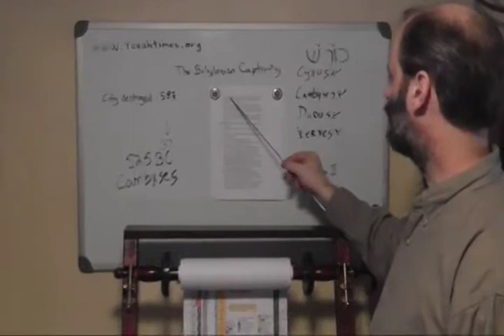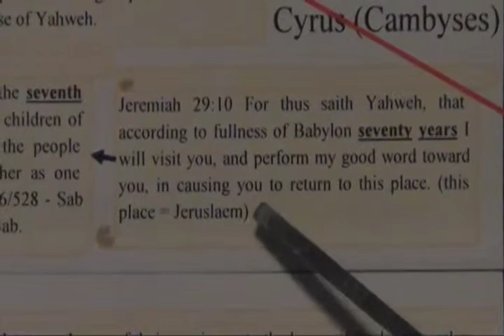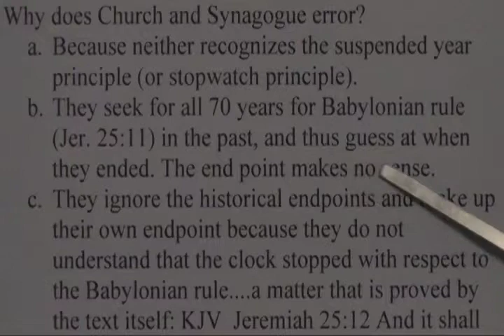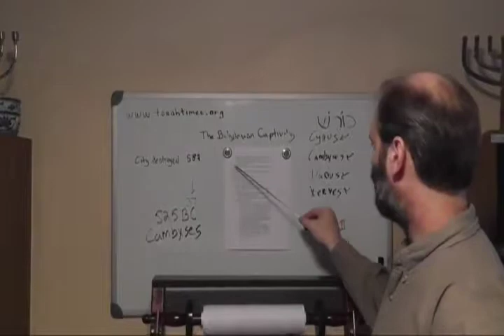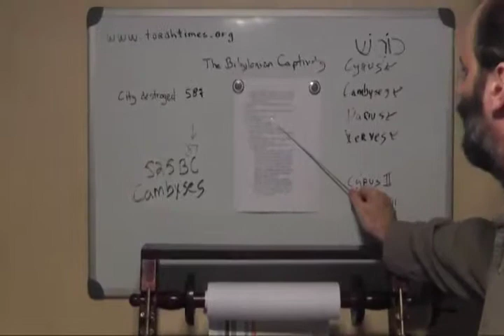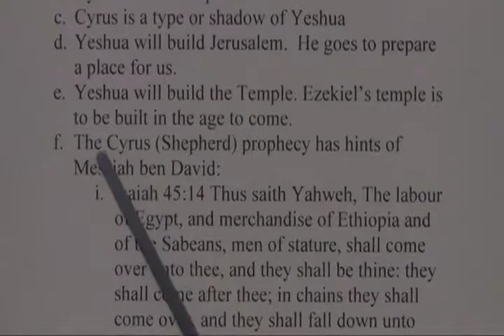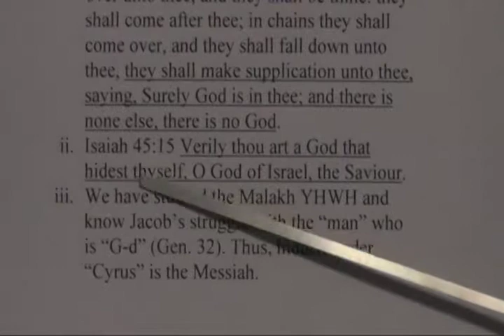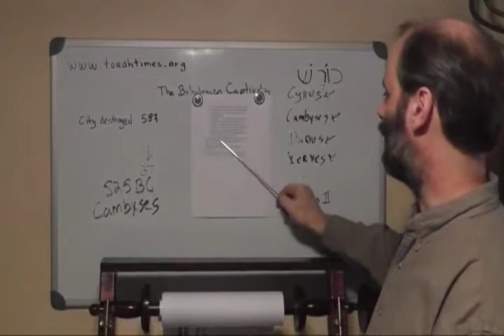The Babylonian Captivity Part-14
Cyrus, Messianic connections to Cyrus